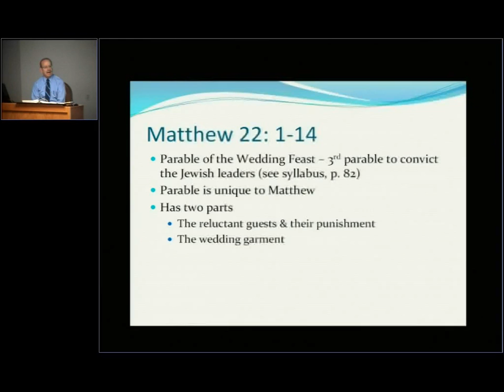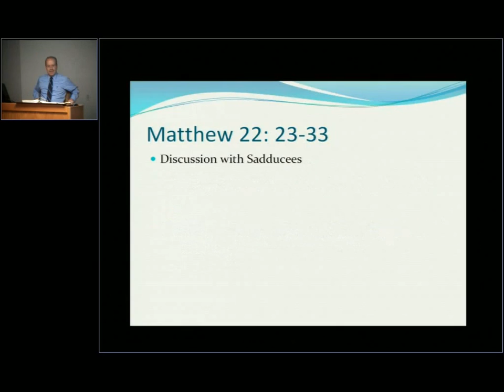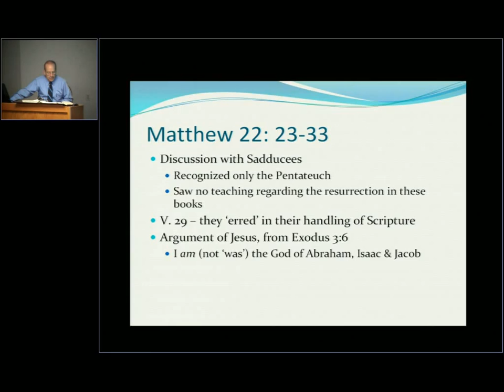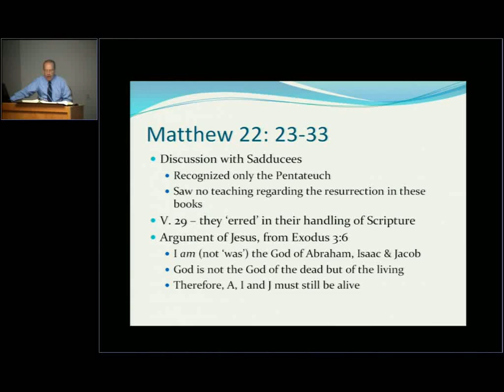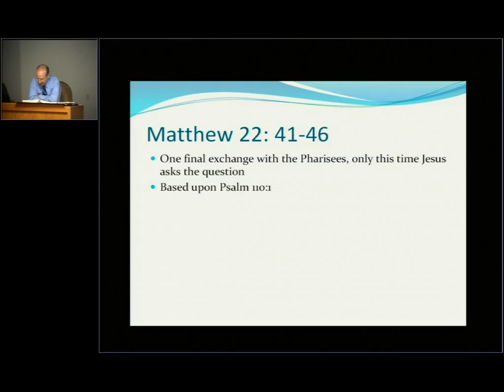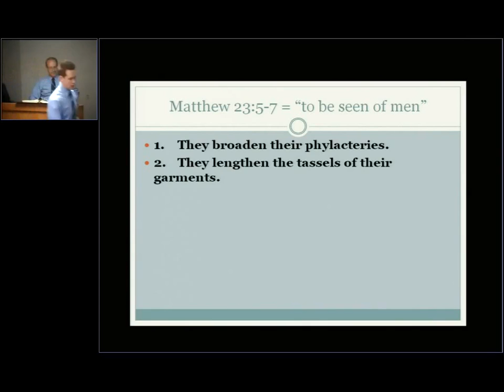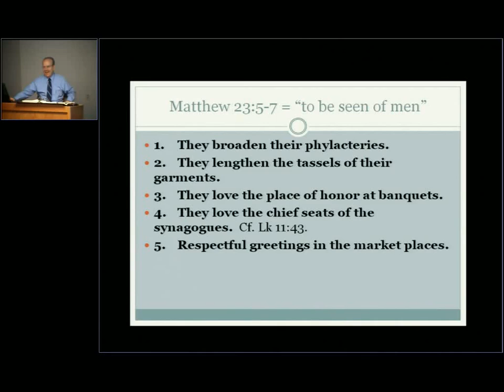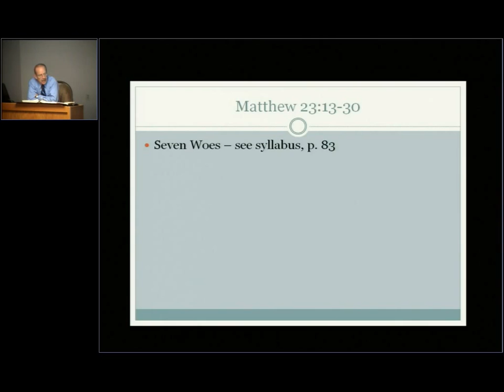Matthew 22v1 Dr. Denny Petrillo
Matthew 22v1, Dr. Denny Petrillo_SEP_25_2012_